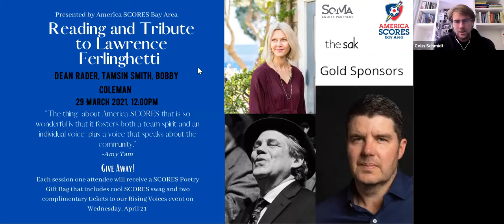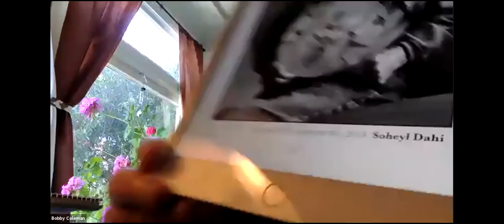Tribute to Lawrence Ferlinghetti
Join us as we share readings and celebrate Lawrence Monsanto Ferlinghetti, a San Francisco legend, who was an American poet, painter, social activist, and the co-founder of City Lights Booksellers and Publishers. With Bobby Coleman, Tamsin Smith, and Dean Rader.